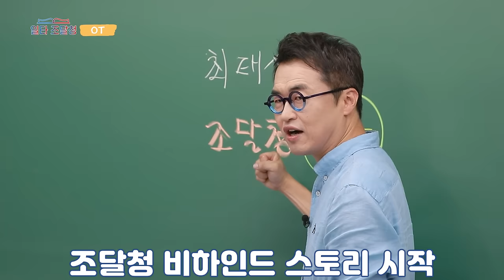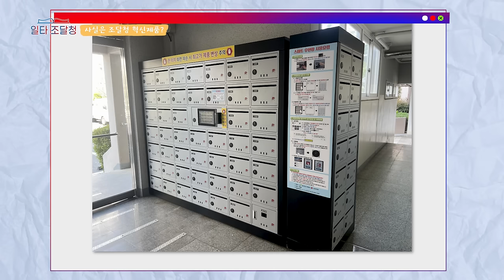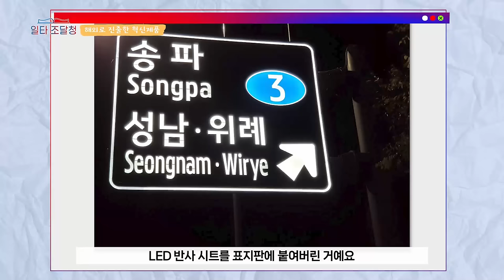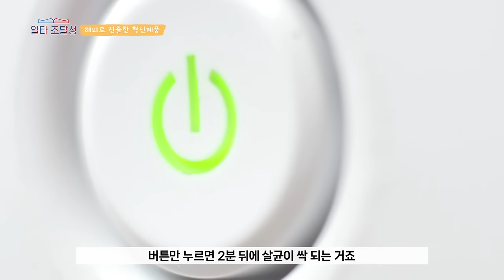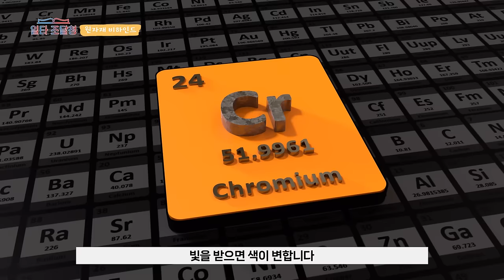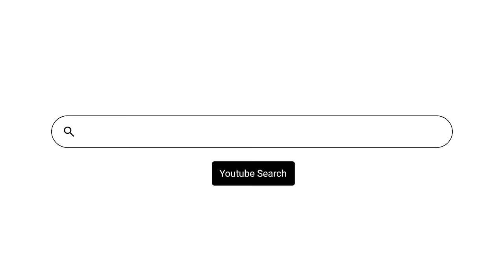⭐큰별쌤⭐조달청 강의왔슈??💁‍♂️ [일타 조달청]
큰별쌤, 최태성 선생님과 함께하는 조달청 비하인드 스토리 📖

우리 일상 속에서 볼 수 있는 아이디어 제품들!
사실은 조달청 혁신제품이라는 거 알고 계셨나요? 🫢
조달청은 혁신제품을 생산하는 중소기업을 발굴,
공공조달 시장 진입을 적극적으로 지원하고 있습니다!

아이디어 제품들부터 원자재의 관한 재밌는 이야기까지!
큰별쌤, 최태성 선생님의 재밌는 강의! 영상으로 확인해 보시죠 ✌️

타임라인 ⏲️
00:00 하이라이트
00:11 오프닝
00:42 아이디어 제품, 사실은 조달청 혁신제품?
01:43 해외로 진출한 혁신제품
03:32 원자재 비하인드
05:15 끝인사